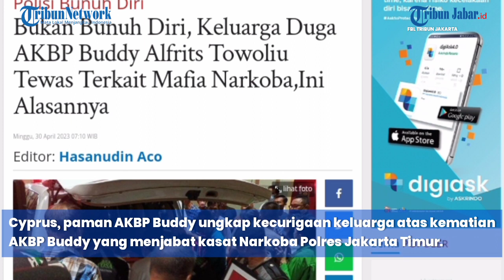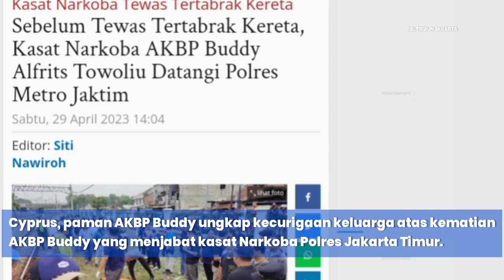KELUARGA UNGKAP KECURIGAAN KEMATIAN AKBP BUDDY YANG MISTERIUS, KATA POLISI TERTABRAK KERETA API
KELUARGA UNGKAP KECURIGAAN KEMATIAN AKBP BUDDY YANG MISTERIUS
SINGGUNG PENELPON MISTERIUS

🔴Keluarga Tolak Dugaan Kasat Narkoba Polres Jakarta Timur Akhiri Hidup

Pihak keluarga Kasat Narkoba Polres Metro Jakarta Timur menolak hasil penyelidikan sementara bahwa AKBP Buddy Alfrits Towoliu melakukan bunuh diri.

Paman Buddy, Cyprus A. Tatali mengatakan pihak keluarga menolak dugaan awal penyebab kematian karena semasa hidup korban tidak memiliki riwayat masalah kejiwaan.

Dia mencontohkan bahwa semasa hidup Buddy selalu menjalin hubungan sosial yang baik, bahkan aktif dalam kegiatan Gereja sehingga tidak yakin Buddy memilih mengakhiri hidup.

Secara ekonomi pun keluarga Buddy sejahtera karena sang istri berprofesi sebagai pengusaha, dan anak laki-laki semata wayang korban tengah menjalani pendidikan kepolisian.

Cyprus menuturkan pihak keluarga besar menduga Buddy meninggal dunia akibat sebab lain, karena beberapa saat jasad3 ditemukan Buddy sempat menerima telepon dari seseorang.

Buddy menerima telepon ketika sedang berada di Mapolres Metro Jakarta Timur bersama seorang keponakanya untuk keperluan mendekorasi ruang Kasat Narkoba Polres Metro Jakarta Timur.

Pasalnya belum satu bulan Buddy menduduki jabatan Kasat Narkoba Polres Metro Jakarta Timur, sehingga dia ingin agar ruangan barunya nyaman dan dapat menunjang kegiatan tugasnya.

Belum diketahui siapa sosok yang menghubungi Buddy karena handphone korban kini diamankan, namun pihak keluarga menduga sosok tersebut merupakan orang berkedudukan.*

Live FB Tribun_Jakarta | Editor: Mega Nugraha | Video Upload: Edwin Tk